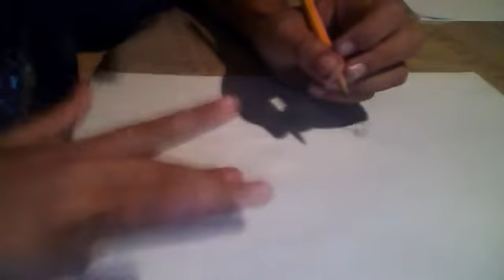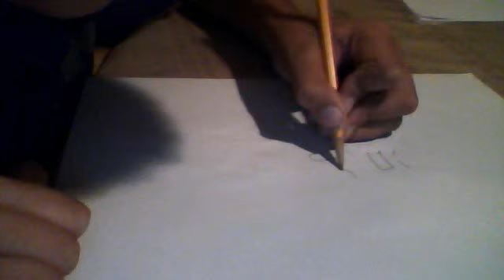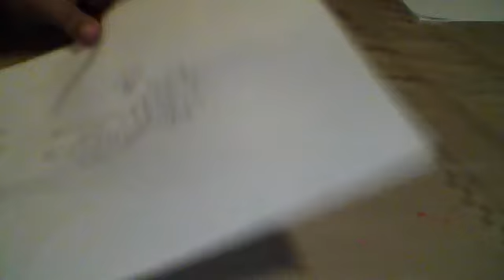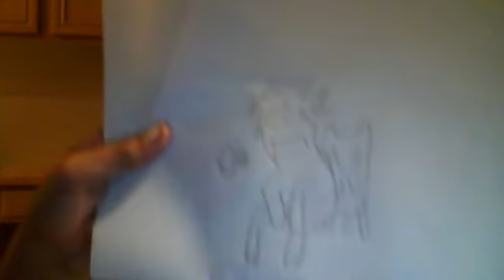how to draw a sighing chibi drng 7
prime0time1drawer's webcam video November 20, 2011 07:30 PM